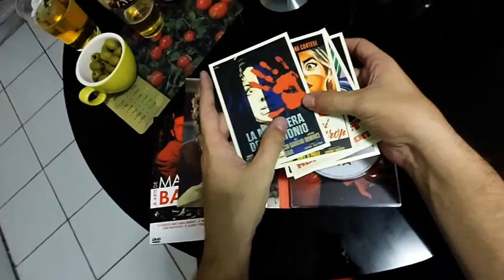Resenha - A Arte de Mario Bava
Vídeo resenha sobre o box “A Arte de Mario Bava“ lançado pela Versátil Home Video